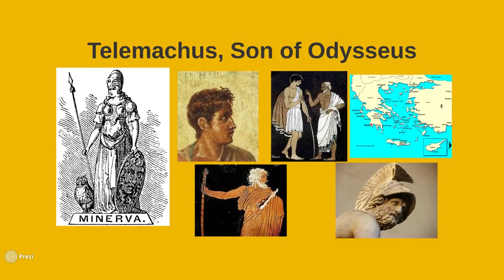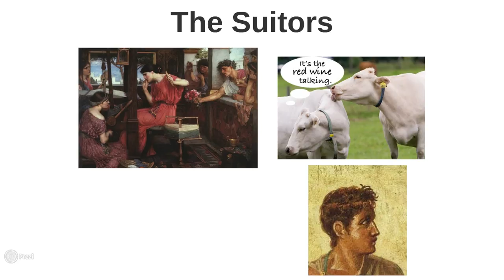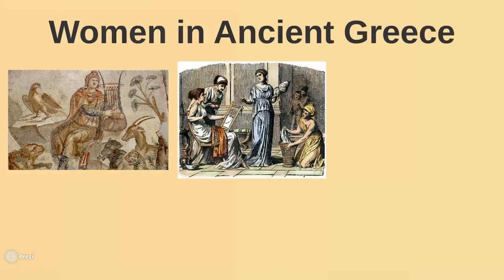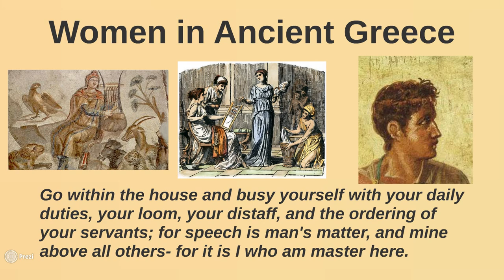Homer: The Odyssey - Book 1 Summary and Analysis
Summary and analysis of Book 1 of Homer's Odyssey (Themes).